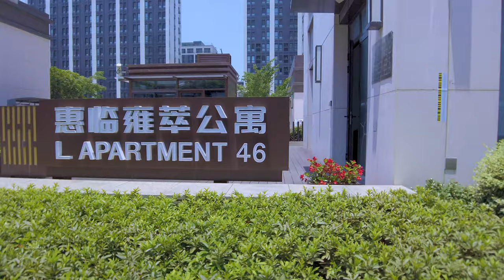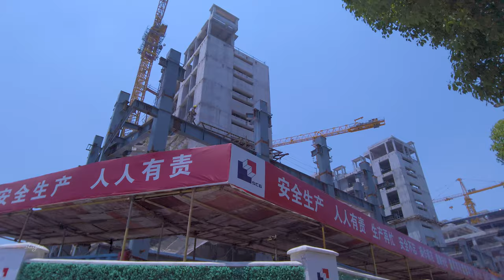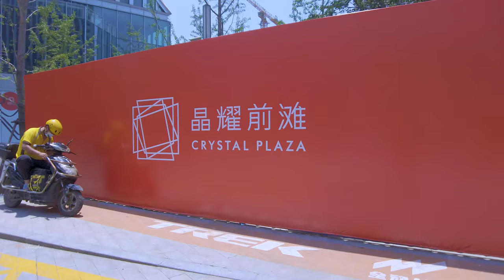Shanghai's "second Lujiazui" model 上海第二个“陆家嘴”：前滩板块观察 \ 4K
The Qiantan plate is about to be built into Shanghai’s second Lujiazui, where the Shanghai Municipal Government has done a lot of construction work, and has built the Qiantan CBD business district and the Qiantan business circle and residential area under construction. This walk and the front beach plate area; by walking, we can observe the general situation of the area,
The current price of the Qiantan sector is around RMB 100,000.
Will you be optimistic about this sector?